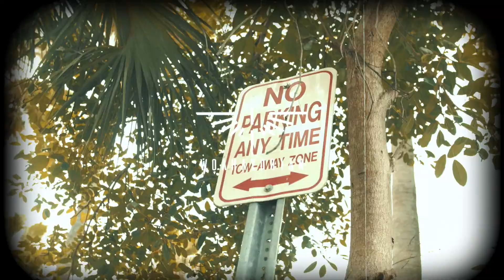ShannondaCANON x On And On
Shot and Edited by Woah Aydrian

INWARD Album out now